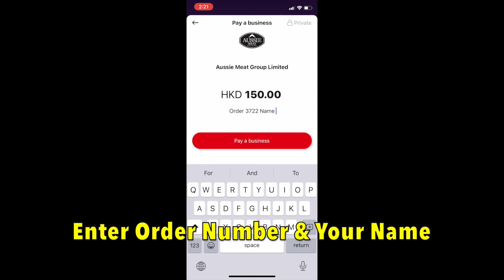PayMe at Aussie Meat!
We now accept HSBC PayMe at Aussie Meat!
Here is video demonstrating how to checkout with PayMe.